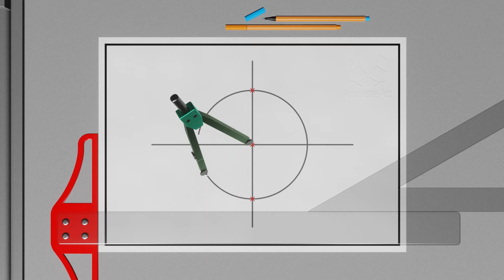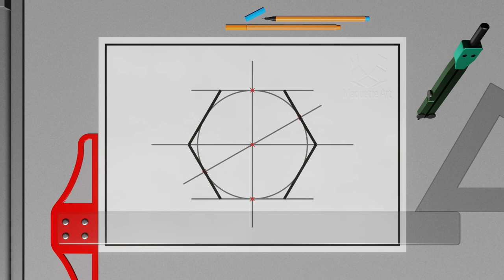How to Draw a Hexagon Circumscribed Around a Circle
In This Video I Am Going To Explain How To Draw a Hexagon.
- Given the Distance Between two Sides, or two Flats of the Hexagon
- Which is also Circumscribed Around a Circle of a Given Diameter